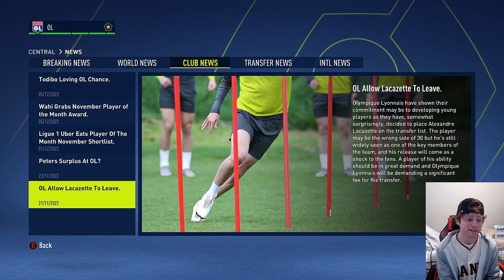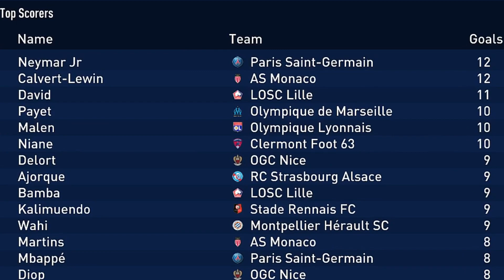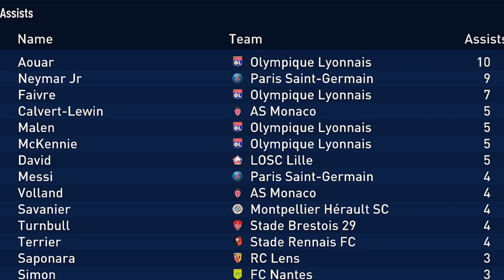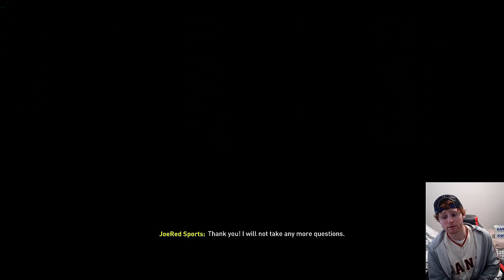MESSI vs. RONALDO / a rivalry of GOATs reborn... but in France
Season 1 of the Lyon RTG / Ronaldo looks to respark his rivalry with Messi by joining Olympique Lyon. Who will win? Who is the goat? / LETS GOOO!!! 🔥🔥 EP6